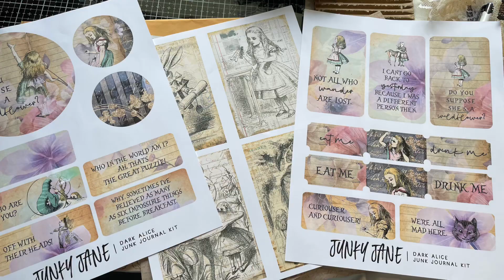Beautiful happy mail I’ve received as of lately. Love getting happy mail. THANKS LADIES❤️